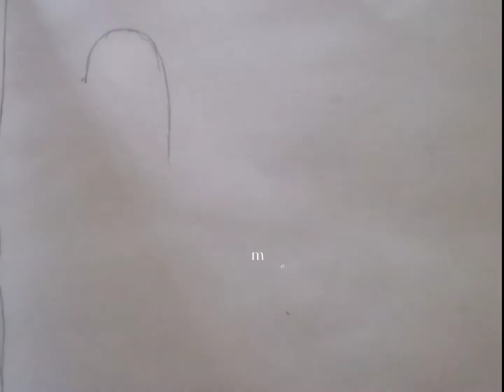Сумка ұстаған қыздың суретін салу💕!Өте оңай тәсілі!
inst:mereilivx (инстама суретке қатысты видеороликтер салмаймын,бірақ болашақта міндетті түрде қолға аламын,мені жоғалтып алмас үшін тіркеліп қойыңыздар!)